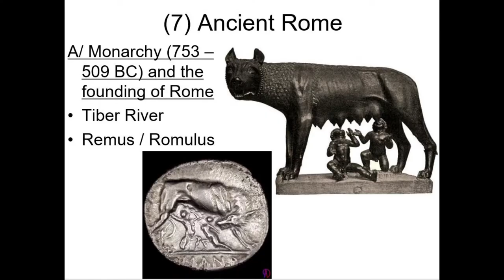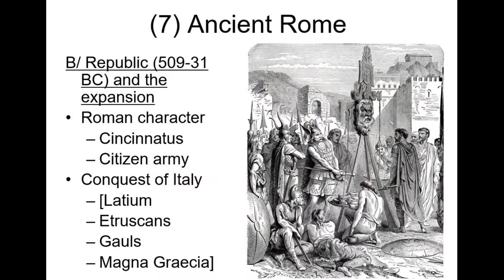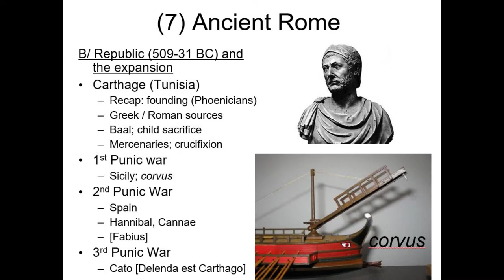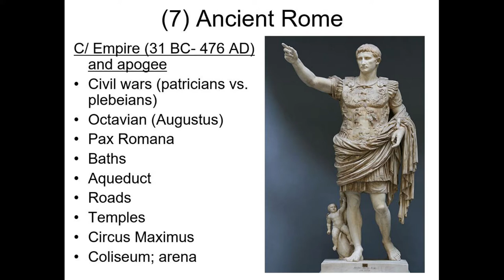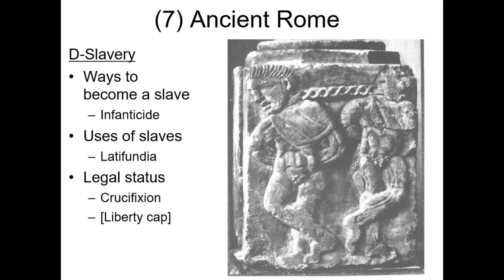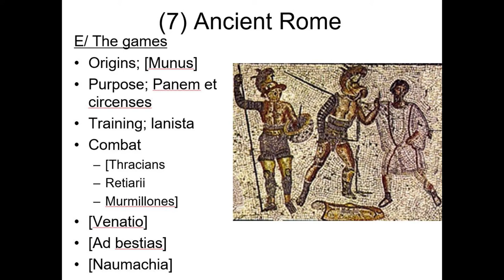Lecture 7: Rome (World history before 1500)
This world history course will cover the world before 1500.
In lecture 7, we explore the grandeur of the Roman empire... and the cruel institution that underpinned it. Special focus on slavery, gladiators, and Spartacus.
(Note: contains frank discussion of ancient cruelty)